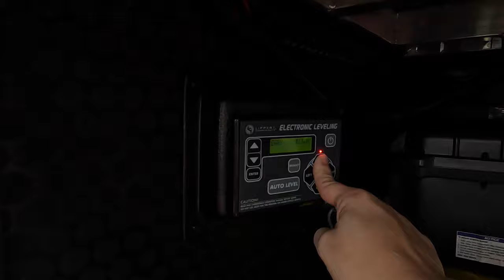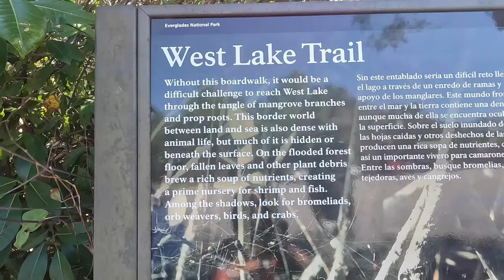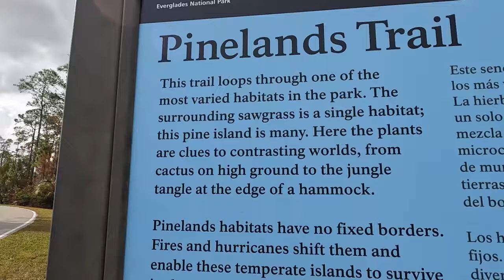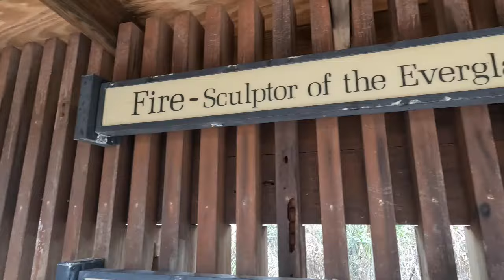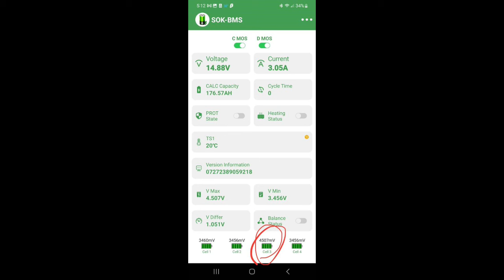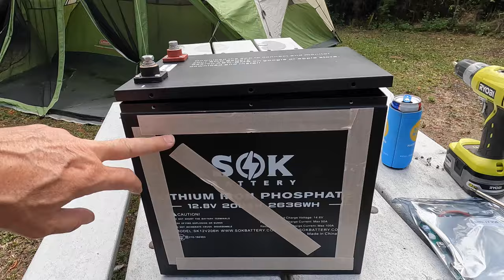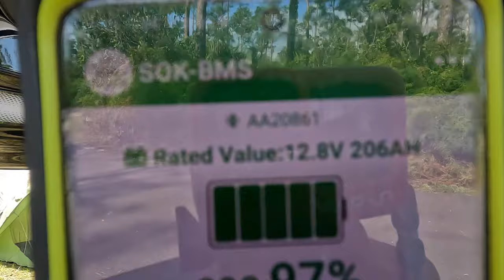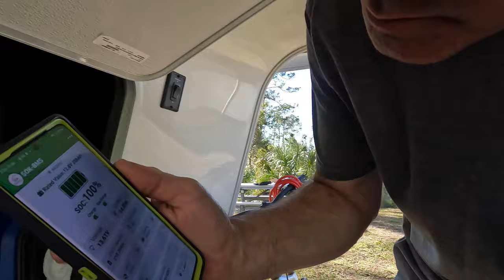Episode 90: Heading to the Everglades in our Brinkley and SOK Battery Review & BMS replacement,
We leave the Encore Everglades RV Resort and head to the Everglades. I also replace the BMS in a SOK battery and give my review of them

Sun Bums Adventures

Music from Power Director 365